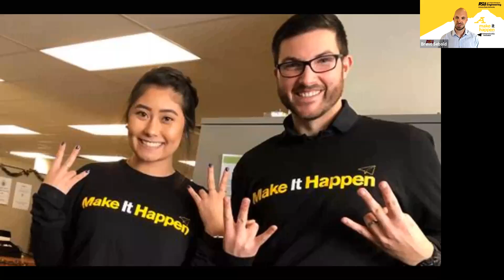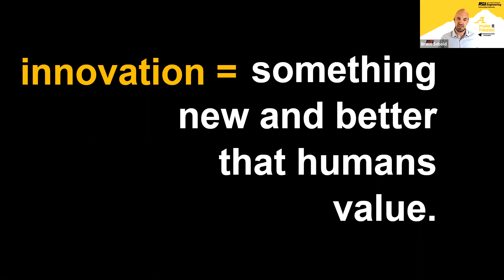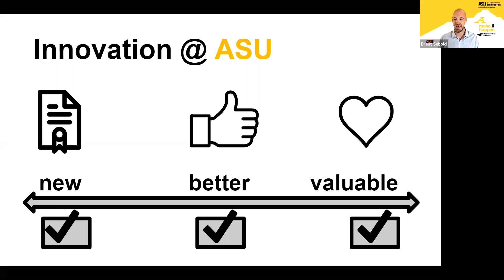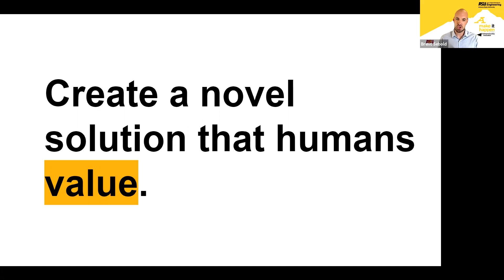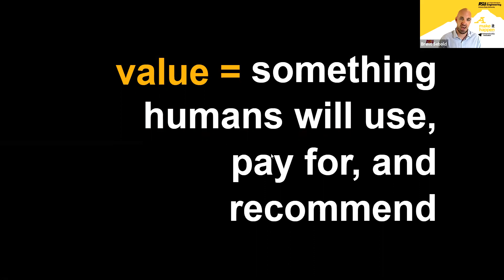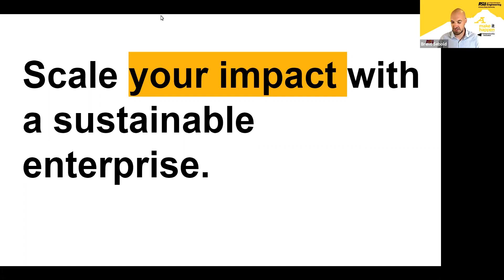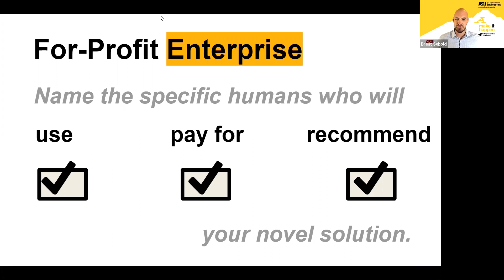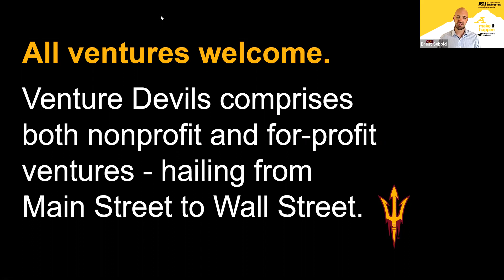Make It Happen: Scaling and sustaining your unique value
Make It Happen session from 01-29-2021